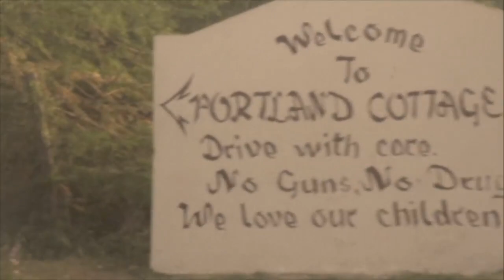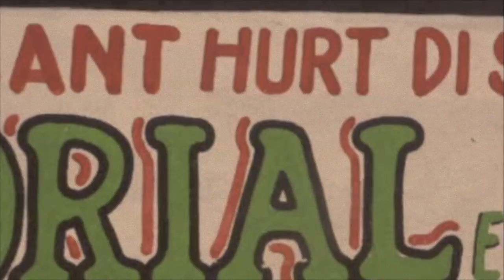Learn How To Live brucybruce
Good morning Good evening and Good night. This is the 1st  song that I put out, It's called "Learn how to live" This is Track 1/10.  This song is available on sound cloud

Be on the lookout for track 10. It’s a throwback. The name of the song is called 4th Place. It was shot in Ghana. My name is brucybruce and I am an artist/dj.